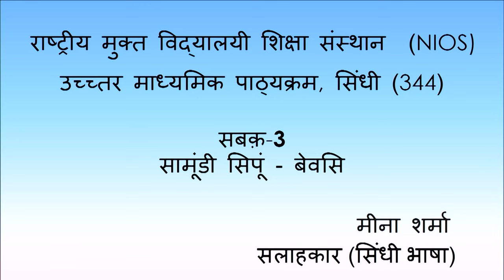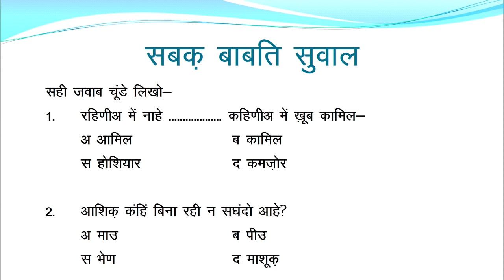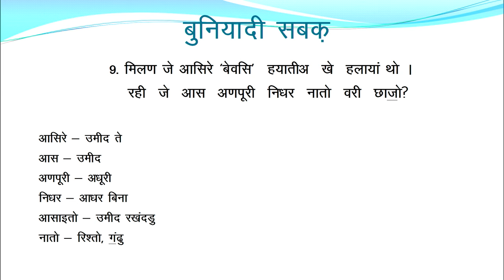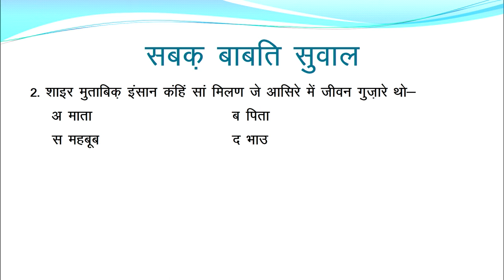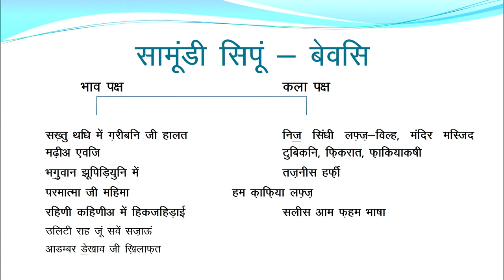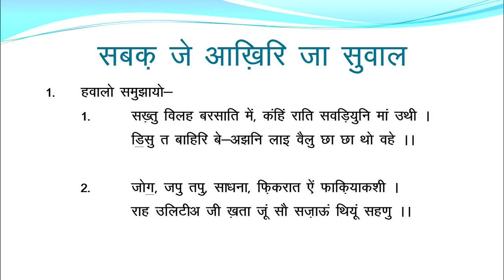सबक़ु 3 - सामूंडी सिपू़ं-बेवसि